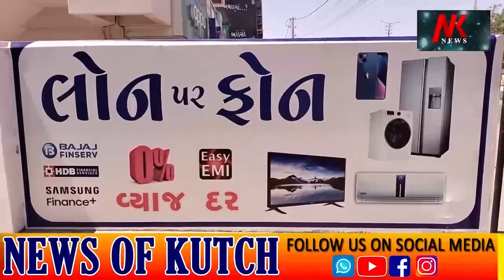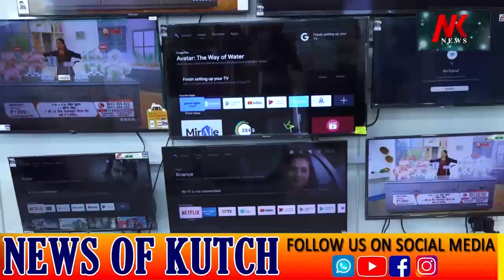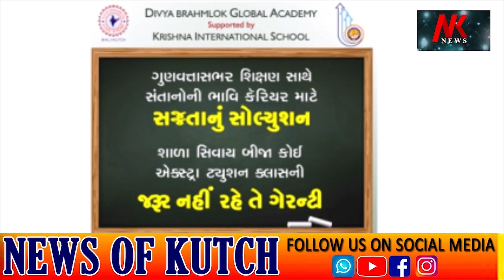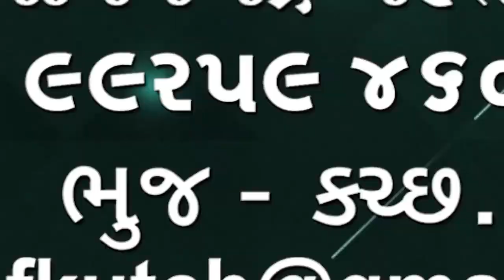In the case of Siddhpur સિધ્ધપુરનો કિસ્સો પાણીની પાઇપલાઇનમાંથી યુવતીની લાશ મળી🌹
In the case of Siddhpur, the body of the girl was found in the water pipeline
સિધ્ધપુર નો કિસ્સો પાણીની પાઇપલાઇન માંથી યુવતી ની લાશ મળી🌹